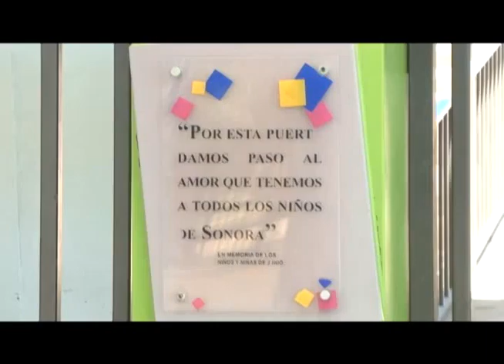2605 PARQUE INFANTIL